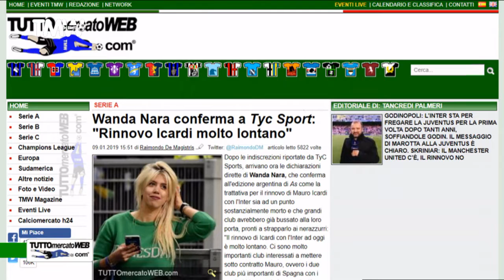TMW News: Icardi, no al rinnovo. Milan, tocca a Higuain